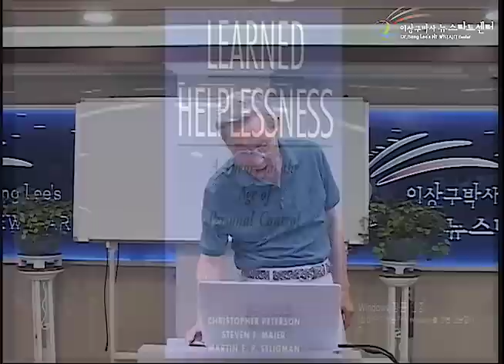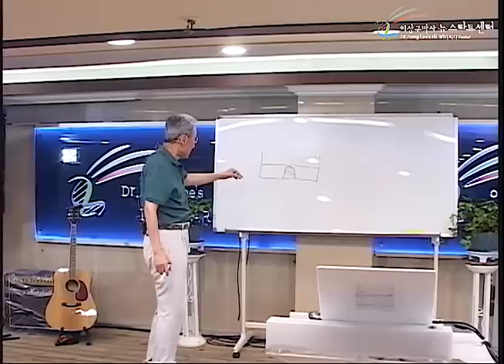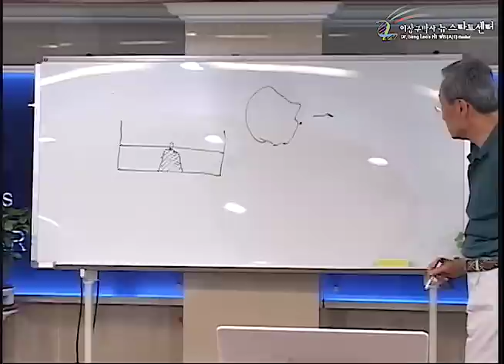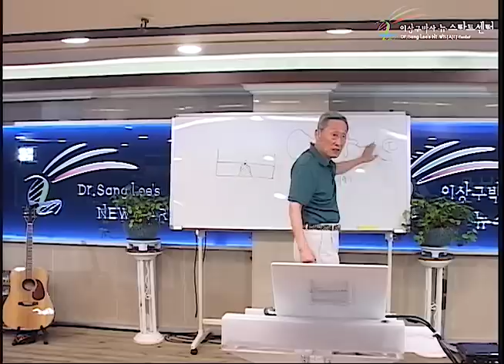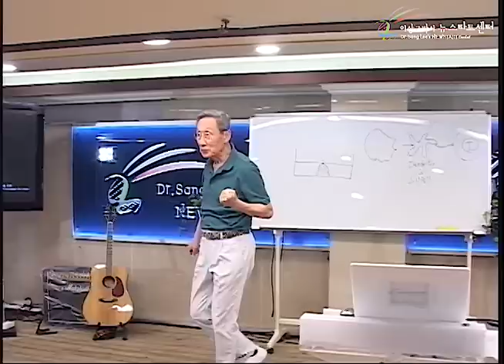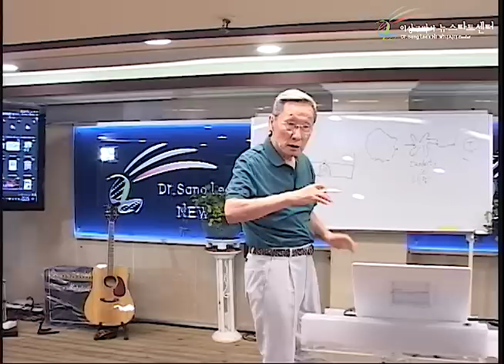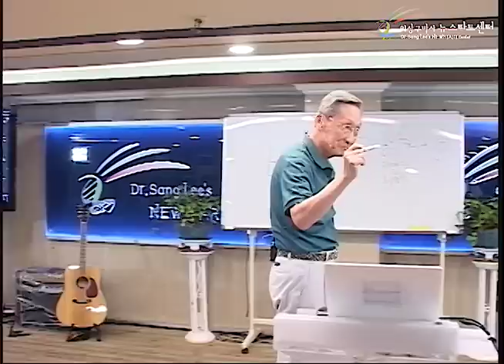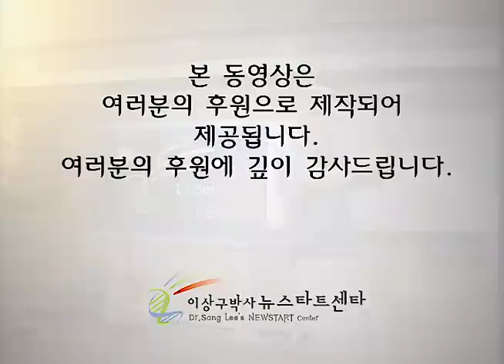R230 02 긍정을 배우자!